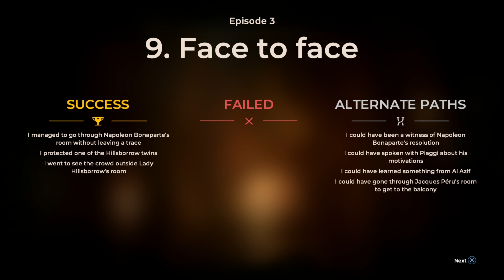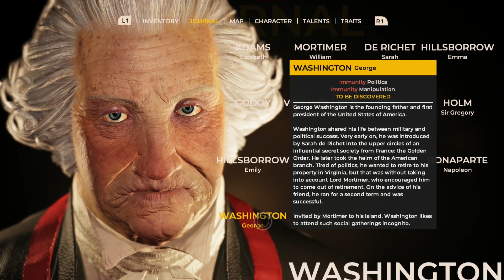THE CRYPT - The Council - Part 4 (Episode 3 RIPPLES) Gameplay Lets Play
What is The Council game? It's a narrative adventure mixed with RPG elements taking place in 1793! Choices actually change the game significantly. 👇🏻 MORE INFO DOWN BELOW 👇🏻

🤔 NEW HERE? 🤔

Brossard QC
J4X2V7
Canada

Thanks to Focus Home Interactive and Evolve for the copy of the game.